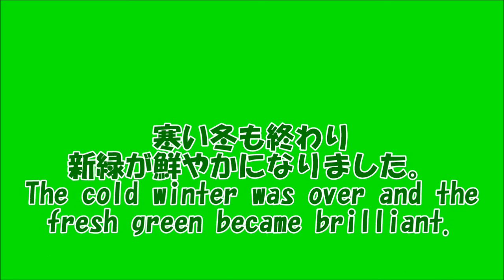新緑の田舎道をツーリング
栃木県真岡市根本付近
寒い冬も終わり新緑が鮮やかになりました。